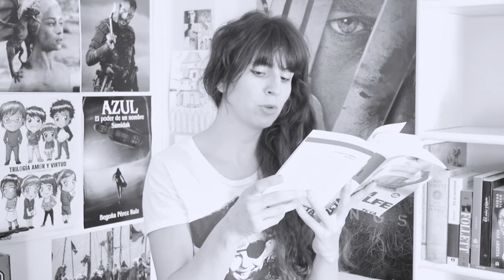YO SOY CHARLOTTE SIMMONS, de Tom Wolfe ✮ ✮ ✮ ✮ ✩